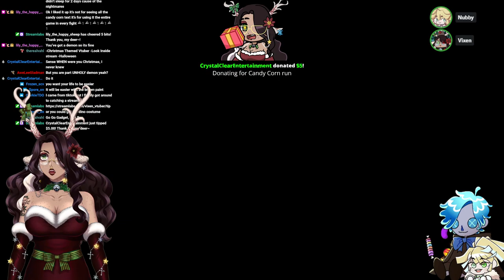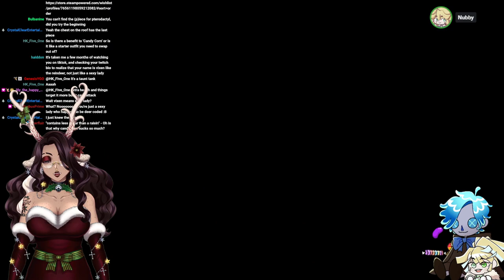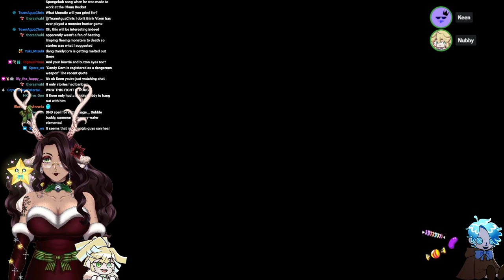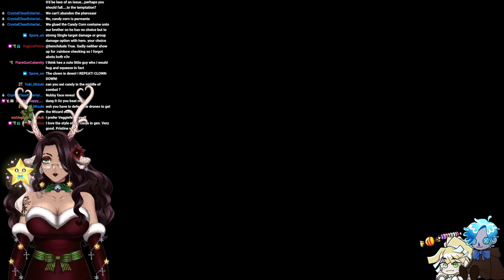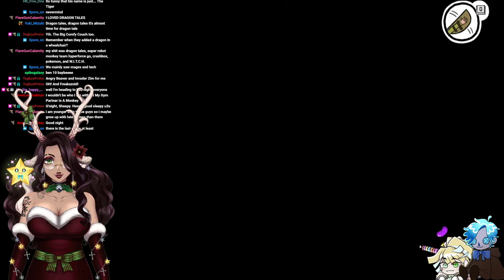CANDY CORN SWEEP | Costume Quest 2 - Part 1 🎃